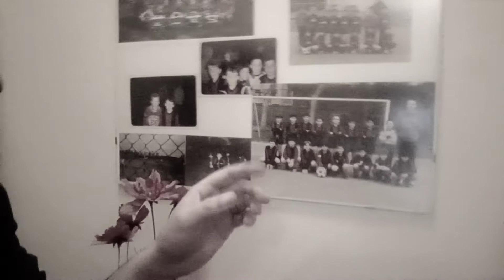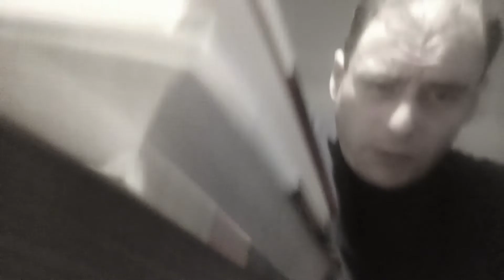Il commissario Falò - Lino Banfi, World CUP, Gloria Guida, SEVEN & ZODIAC + imitazioni a iosa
Uomini, spesso disgustosi e poco (auto)ironici, non confondete Una rotonda sul mare di Fred Bongusto con Saint Tropez Twist di Leonardo di Caprio di The Wolf of Wall Street? Ah ah, no, di Peppino de Filippo? No, del di Capri con la di, no, D minuscola, qui messa in maiuscolo.
Il Falò gigioneggia a tutto spiano, imitando perfino Roberto Benigni, Silvio Berlusconi e chi più ne ha più ne metta. Uomini da messa o malmessi (so io dove), w Lionel Messi! Uh uh!